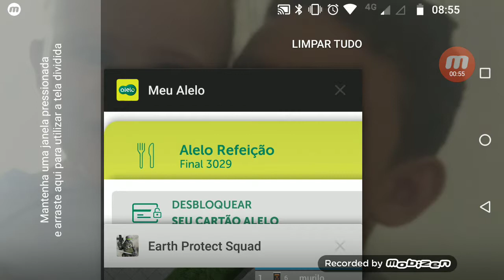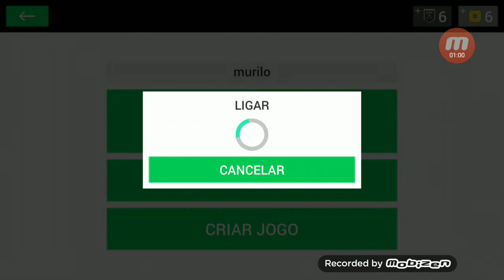Eu matando os zumbis